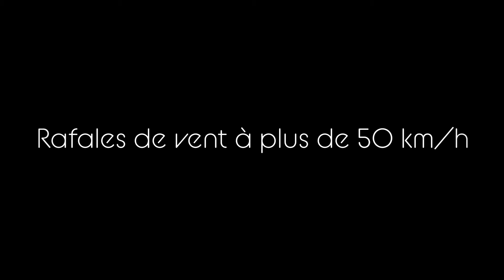Better Inside Than Outside the Water on a Very Windy Day - Ice Bath Crew